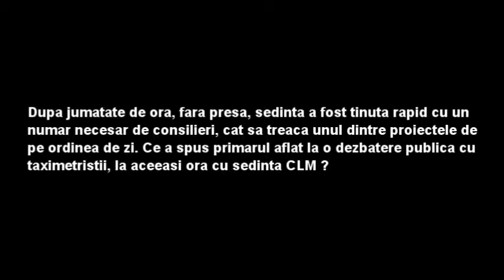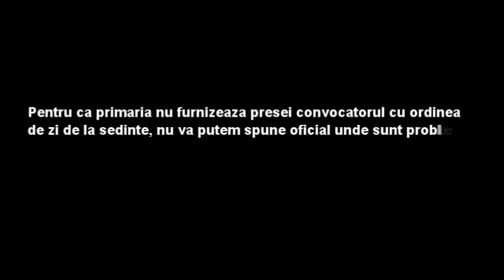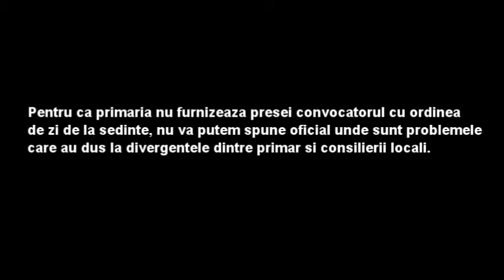Sedinta de Consiliu Local fara presa. Divergente in administratia locala